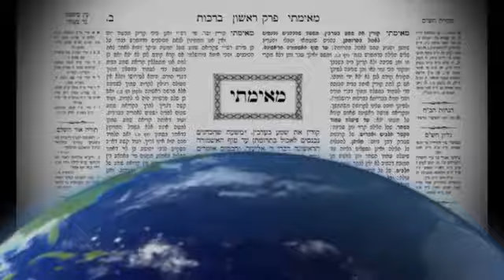Talmud Bavli Daily Page Menachos 88 From LiveDaf on KosherTube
In this Video you will find out about Talmud Bavli Daily Page Menachos 88 From LiveDaf on KosherTube